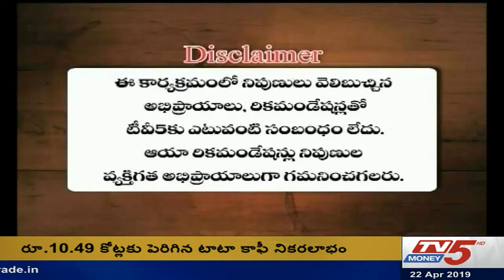22nd April 2019 TV5 Money Markets